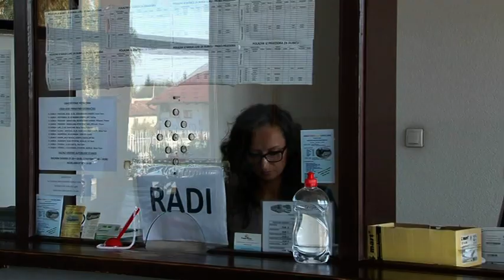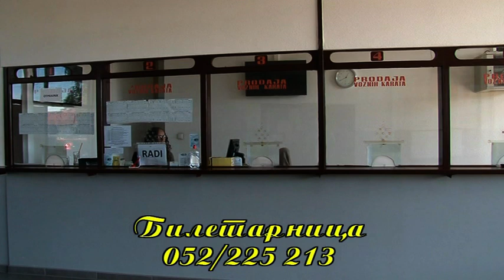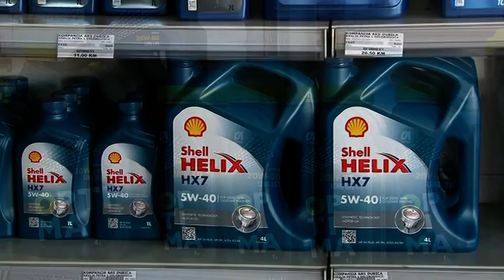Novosti RTV KD 17.05.2023.